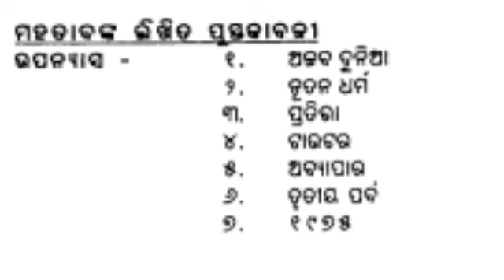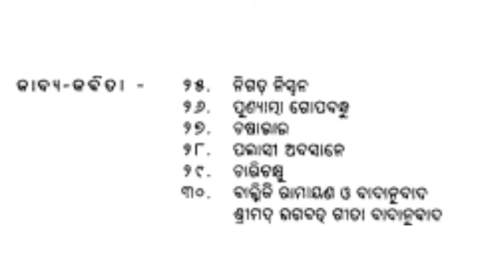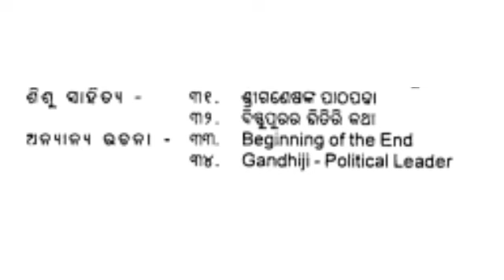ହରେକୃଷ୍ଣ ମହତାବ ଲିଖିତ ରଚନାବଳୀ